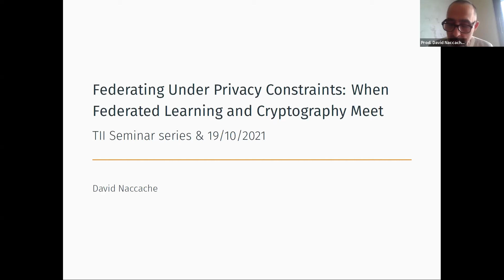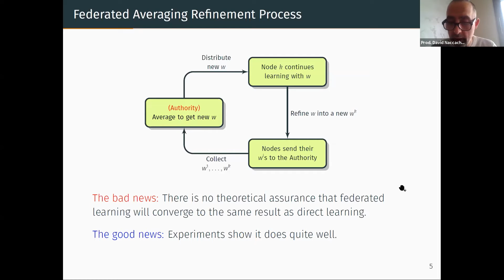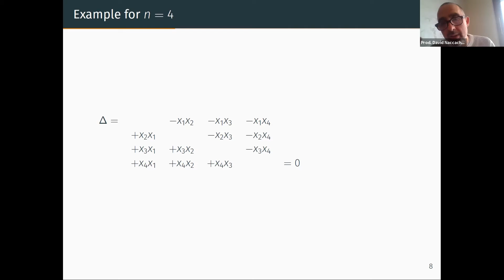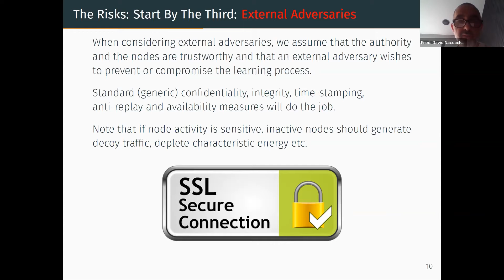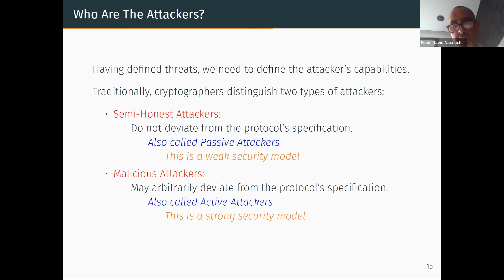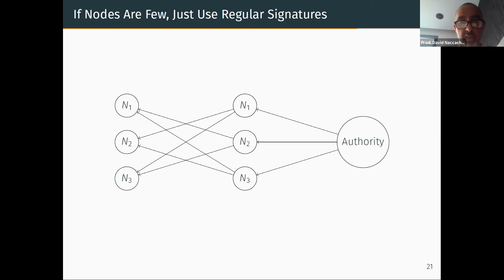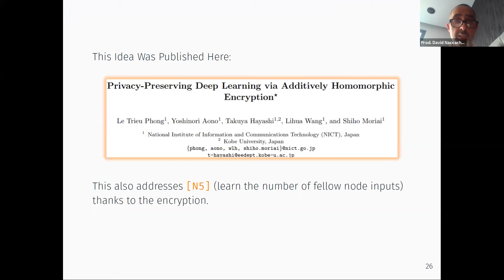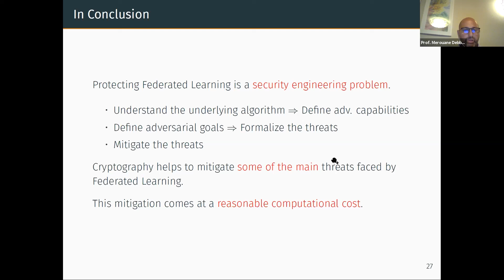AI Seminar Series - Prof. David Naccache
Prof. David Naccache, Ecole Normale Supérieure de Paris

Date: 19 October 2021, 4 pm - 5 pm (GST)

Talk Topic: Federating Under Privacy Constraints: When Federated Learning and Cryptography Meet

Abstract:

Federated learning consists of aggregating several machine learning tasks into a bigger, global learning endeavor. The aggregation of tasks concerns either the learning phase (federated learning) or the testing phase (federated testing). Typically, federated learning allows several network users to jointly train or interrogate a global model while each user keeps its local dataset private. Federating has several advantages, amongst which the most important are efficiency, i.e., the ability to distribute (parallelize) learning over several machines, and security (because confidential information is not stored or processed at a unique master node). This talk will overview the security challenges posed by federated learning and also investigate how cryptography (notably homomorphic encryption, multiparty computation, and oblivious-transfer-based techniques) may add privacy to federated learning.